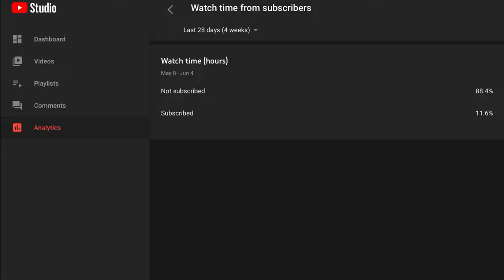qxr with owc stopping power reload…..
Hi,I’m Benjy a GFX Artist/Gamer
I Do Avi Logo’s and Thumbnails
I Use Ibis Paint X to do my thumbnails
I Upload Content On a Game Called:
Call Of Duty:Mobile
A Branch Of The Call Of Duty Franchise

Editing Software
VFX:LumaFusion
Thumbnails:Ibis Paint X

Social Media’s

Devices:
iPad-8th generation(10.2 Inch)
Phone-Samsung A21

list=PLLr56ELiZhR9cGBg96yb60N5moH3oOG2V

IGN:KO | Benjy
My Sensitivity
Speed Acceleration:
186
Sensitivity Presets:
Custom
Camera Sensitivity
Standard Sensitivity:
65
ADS Sensitivity:109
Tactical Scope Sensitivity:133
Sniper Scope Sensitivity:67
The rest is default
Benjy,Out
Peace
Tags (for more views)